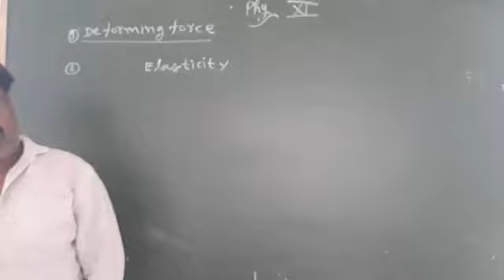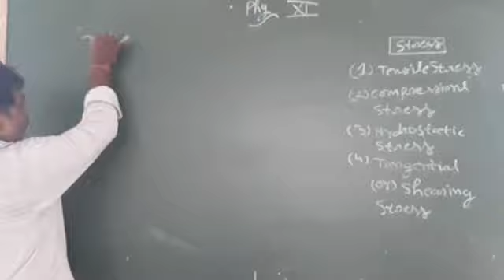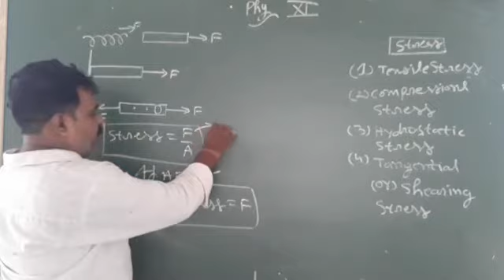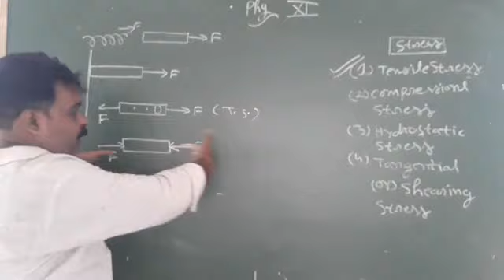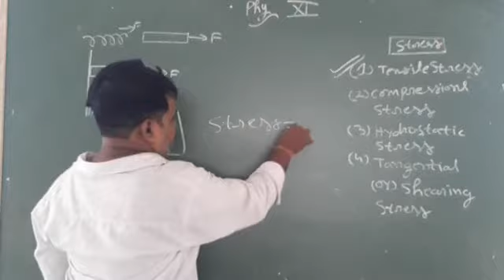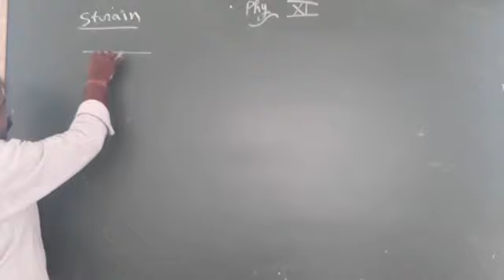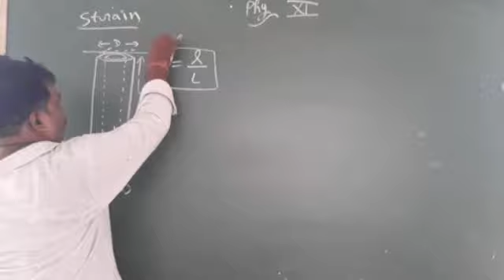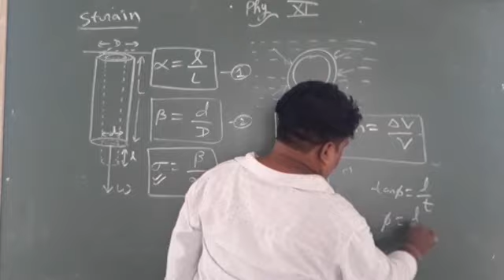Class XI Elasticity Physics II